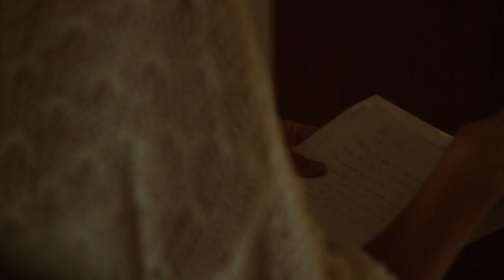Alexander & Pontus - Letters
Medverkande:
Pontus Jacobsson - Musik, Regi, Skådespel, Redigering, Kameraman, Manus.
Alexander Fuentes - Musik, Skådespel, Bitr redigering, Bitr manusförfattare.
Max Johansen - Trummor
Albin Klinth - Bas
Simon Stridh - Kameraman
Mimmi Gyltman - Skådespel